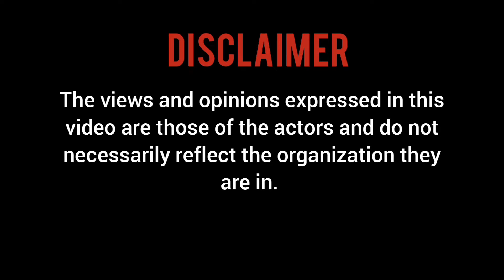10 Utos ng Netiquettes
Almira (Dec. 11, 2019)